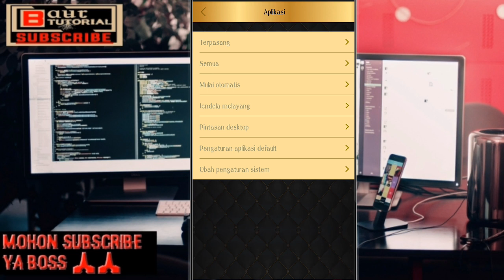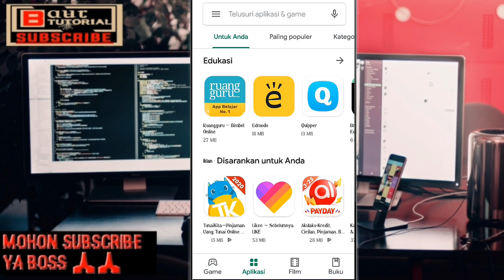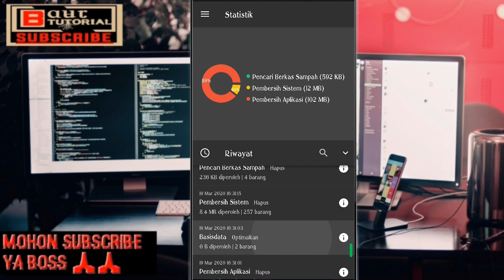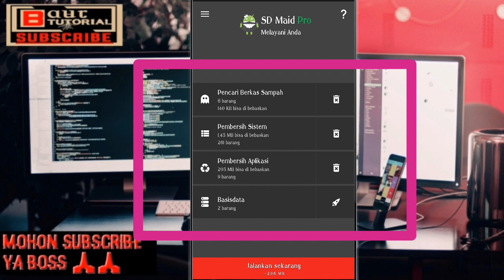SD MAID, Aplikasi Pembersih File Sampah Terbaik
Berikut adalah aplikasi pembersih file sampah yang menurut saya hingga saat ini masih menunjukan performa terbaiknya dengan melegakan RAM cukup ampuh dan mempercepat kinerja Android.

Terima Kasih
Baur Tutorial